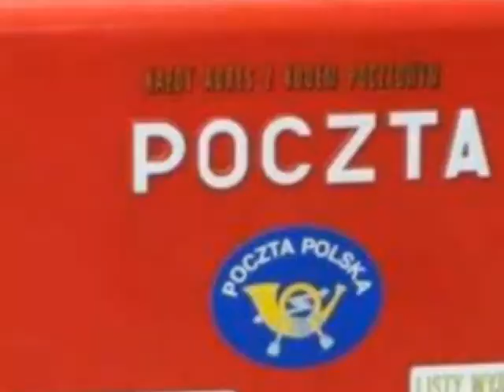STO LAT CZEKAM NA TWOJ LIST - version 2021_mp3 IRENA JAROCKA - ORKISZ LESZEK SPIEWA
nagranie amatorskie (amateur recording) cover version 2021_mp3